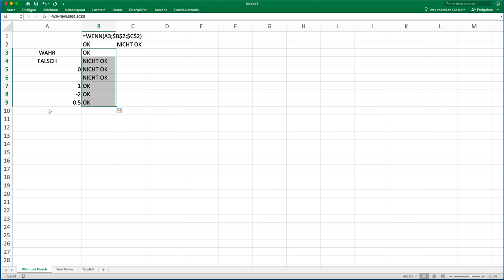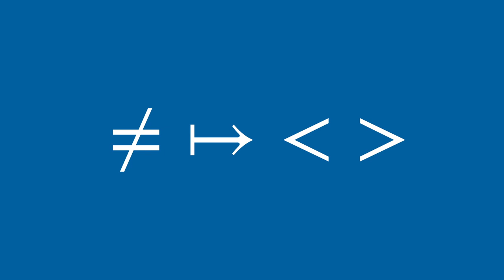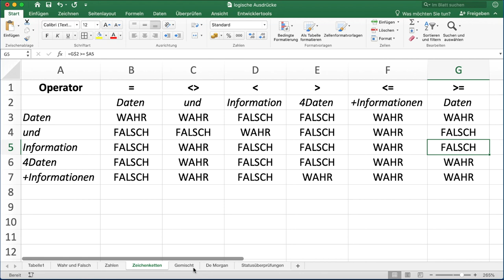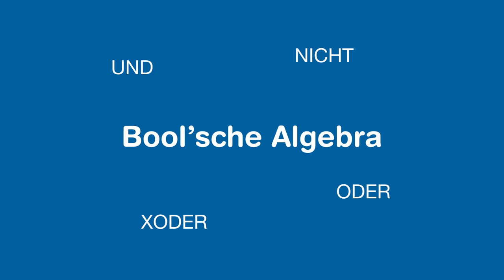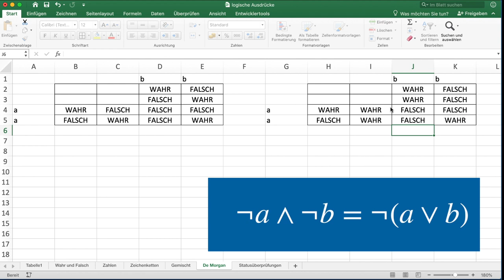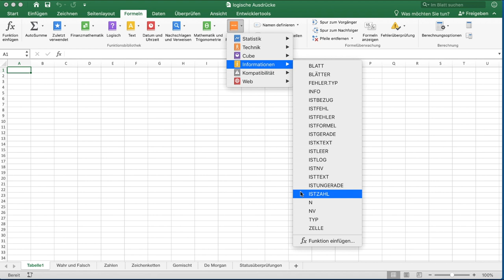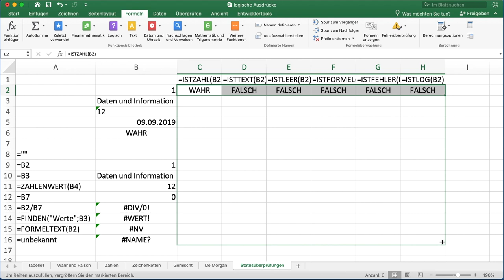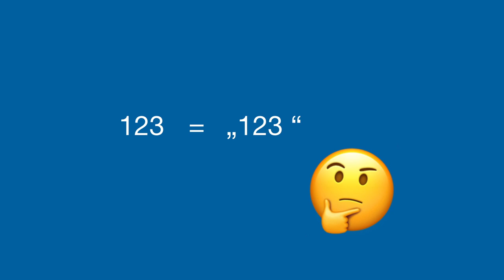Logische Ausdrücke in Excel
Logische Ausdrücke sind eines der wichtigsten Konzepte des Computational Thinkings. Mit ihnen werden Abläufe kontrolliert und gesteuert. Dieses Video erklärt die wichtigsten Grundkonzepte für die Arbeit mit logischen Ausdrücken in EXCEL .